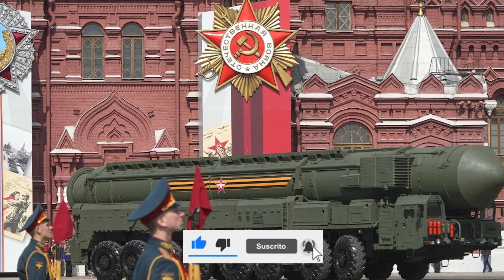Alexander Duguin: ¿Quién es y por qué Vladimir Putin lo idolatra?